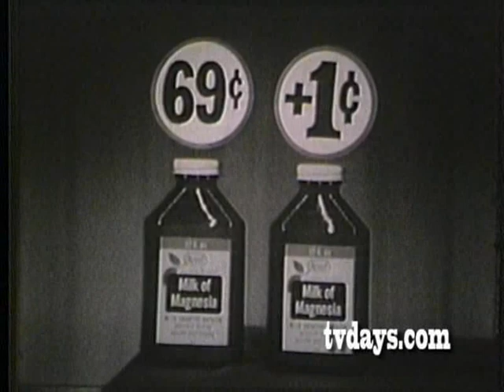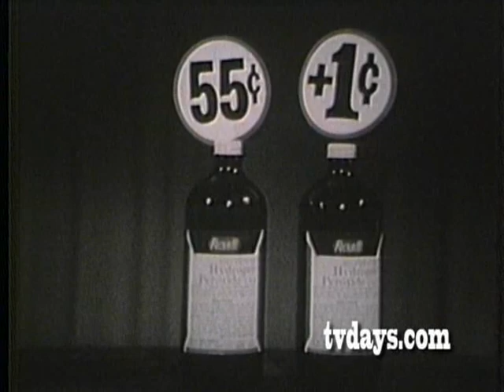TODAY SHOW REXALL 1 CENT SALE